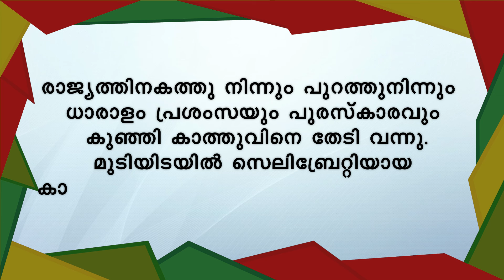ആക്രാന്തം കാട്ടല്ലേ എന്റെ സാറേ ആരെങ്കിലും കാണും SHAHUL MALAYIL NEW STORY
shahul malayil story malayalam
shahul malayil romantic love stories
shahul malayil bts ff
shahul malayil best story